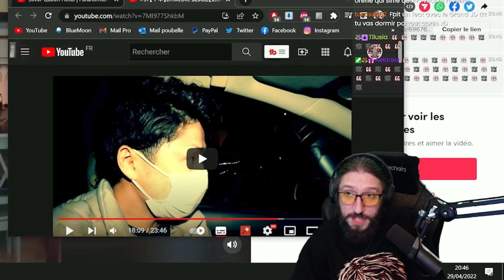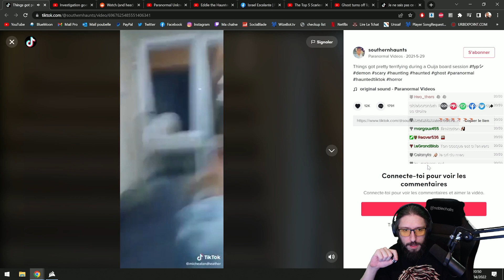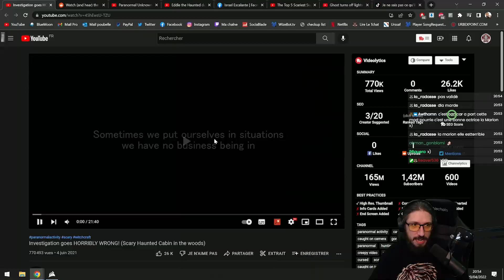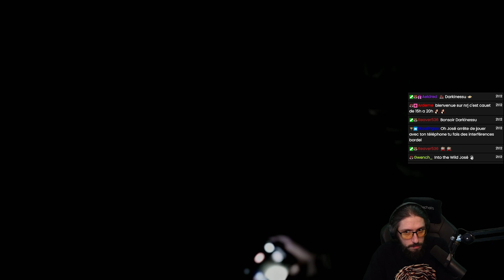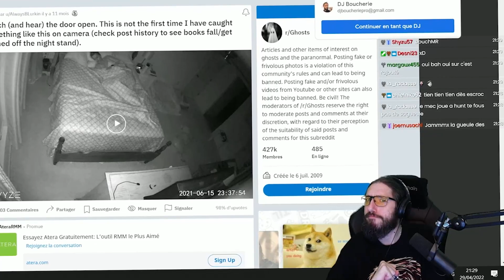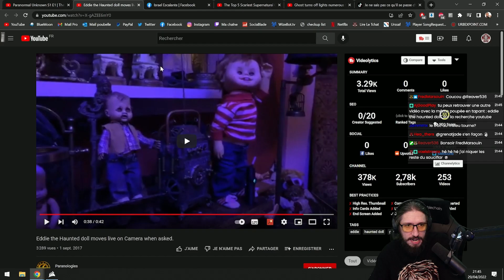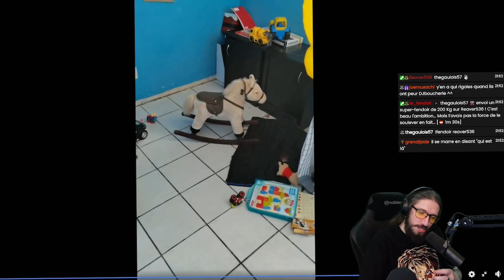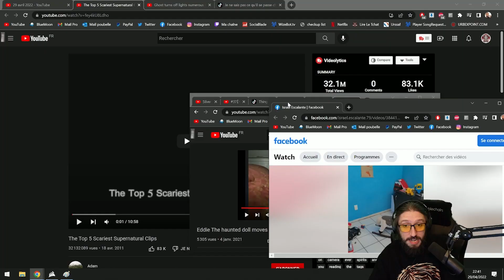Debunk Vidéos Horreur - L'armée des José #1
L'armée des José, épisode 1.

Emission spéciale dans laquelle nous réagissons et surtout, décortiquons les images de différentes vidéos à but horrifique / paranormal.

Avant de démarrer, je rappel que cette émission a pour but de vous divertir.
Nous ne sommes en aucun cas experts de quoi que ce soit, juste des curieux et des observateurs.
Nous aurons souvent des théories et avis différents. Respectons cela.
La religion est un sujet souvent très lié au Paranormal, mais nous n'irons PAS sur ces sujets.
L'humour est donc quelque chose de très présent lors de ces émissions
Le respect est aussi quelque chose que je demanderais sur le tchat.
Nous nous moquerons parfois avec bienveillance de certaines choses,
comme le comportement ou encore la crédibilité, mais jamais dans le jugement sérieux et accusateur.
Comme le fait de voir ce que nous appelons ici, un José, alors qu'il ne devrait pas être vu.
Si vous êtes d'accord avec tous ceci, alors je vous invite à continuer cette émission. :)

Bienvenue, dans l'armée des José

Je suis désolé, pour l'instant je n'ai pas de quoi réaliser mes miniatures, le temps de faire réparer les soucis du PC contenant tous les logiciels !

En attendant, rejoignez-nous sur les lives de la boucherie afin de debunk tout ça en direct avec nous !

Si vous avez aimé, laissez-moi un commentaire, et un petit pouce en l'air si le coeur vous en dit ! :)

C'est tous les jours sauf le lundi !